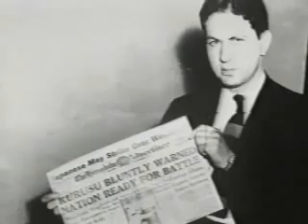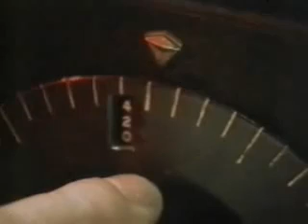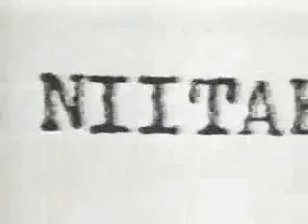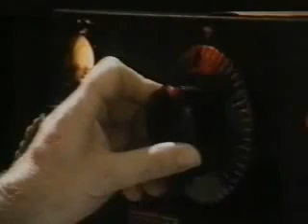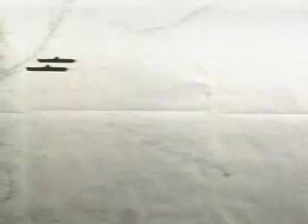Sacrifice at Pearl Harbor 5 7 Manipulations Into War